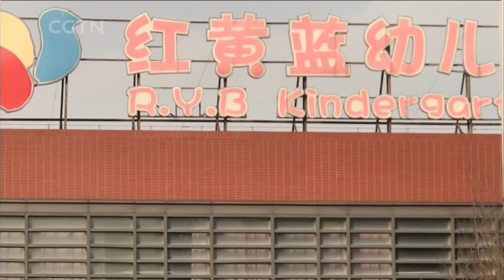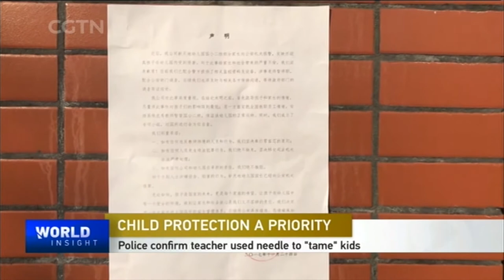Child protection a priority after abuse scandal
Last week, the Beijing kindergarten Red-Yellow-Blue or RYB, figured in a child abuse scandal. Police investigation showed a 22-year-old teacher had used sewing needles to punish children who refused to take naps. She has been detained. But the police ruled out claims from parents that their children had been molested and drugged at the kindergarten. China's Ministry of Education was quick to ask schools nationwide to improve teaching standards, while tightening school supervision. Though this may be an isolated case, does it reflect how much more efforts are needed to improve child protection in China? Join our discussion with current affairs commentator Victor Gao Zhikai and Professor Christopher Chambers from Georgetown University in Washington, DC.